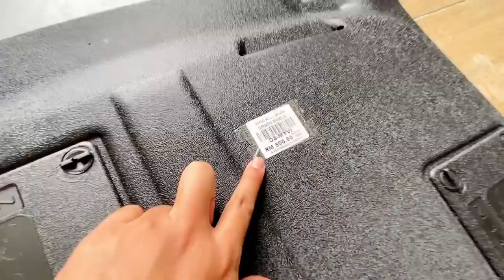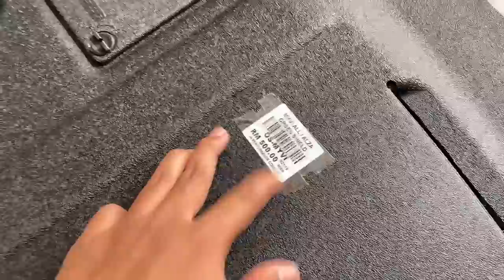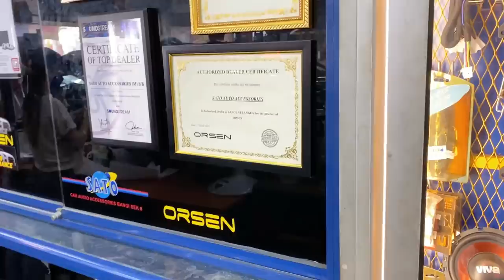Guna ni untuk LINDUNGI BAWAH ENJIN KERETA anda!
Selepas ziq dengar bunyi seret kat bawah ziq dah seram dah, yelah gatal tangan sangat nak kereta lowered haha. Bila tengok bawah, noh!! memang betul oil sump ada kesan seret. Kalau pecah tu menangis tak berlagu weyh. Jadi ziq pun beli satu produk ni yang boleh lindungi bawah korang daripada seret. Jom saksikan video ziq ni!